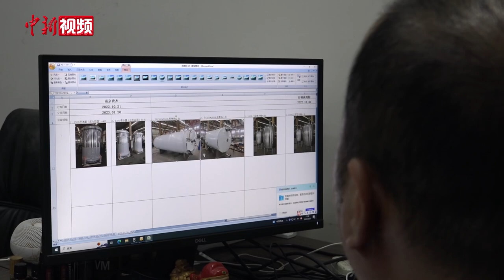【情牵两岸】享发展红利 台湾家族企业深耕大陆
5月9日，在位于南京溧水的臻顺（南京）工业设备有限公司内，锃亮的不锈钢罐体整齐排开，车队进进出出配送货物。该企业是源自台湾的一个家族企业，其掌舵人汪光典的父母最初在台湾农村创办不锈钢桶罐代工厂，制造食品、饮料类的不锈钢桶槽配套设备。